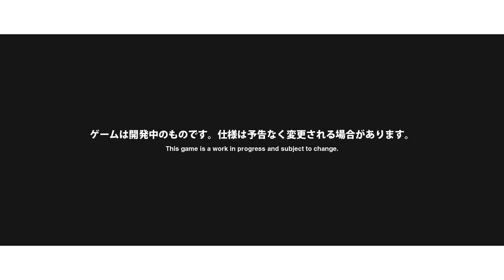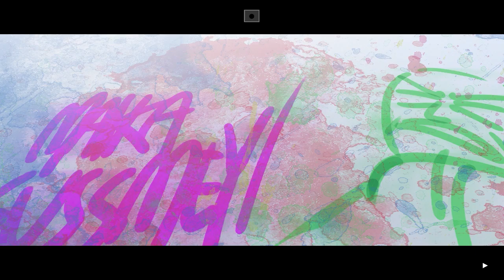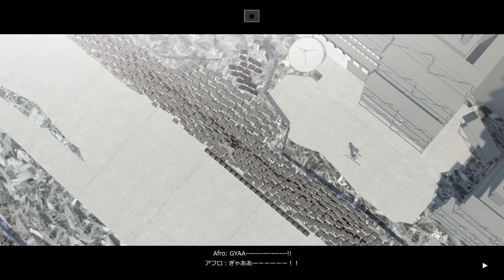ETERNAL: MAIN ROUTE (DRAFT) | VOL. #03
■ S5EP11: Day 04: A: A[]tistic
■ S5EP12: Day 04: B: Magical Girl(s)
■ S5EP13: Day 04: C: Circle of Friends